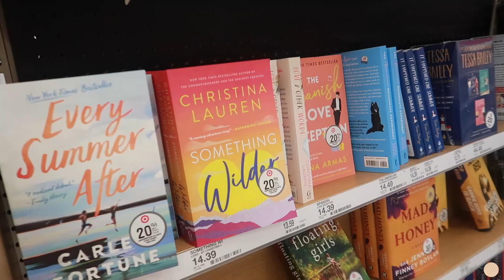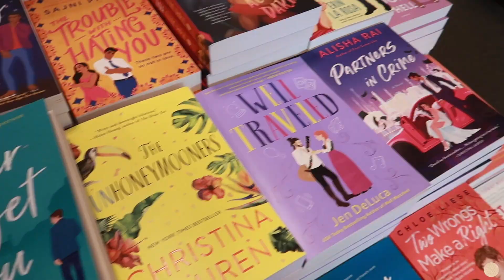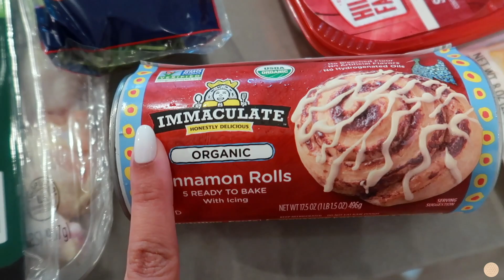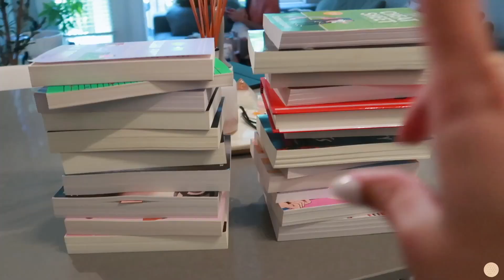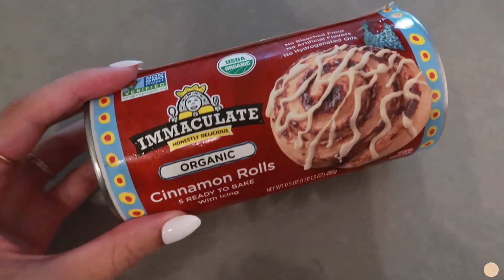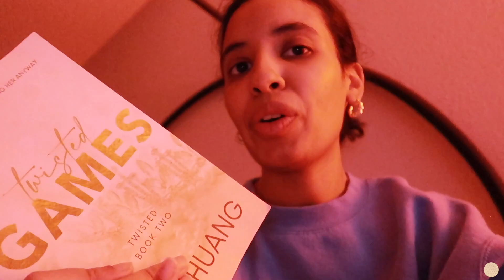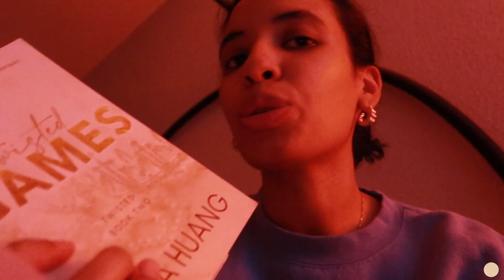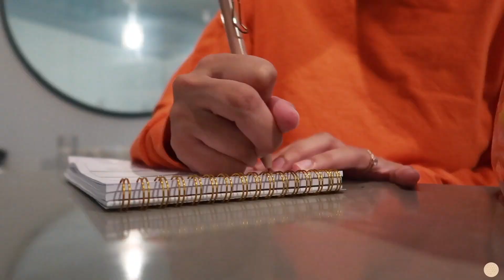DAYS IN MY LIFE VLOG: current read, target & barnes trip, lots of family time &more! *new mom vlogs*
Hi!! Welcome to another *DAYS IN MY LIFE VLOG AS A NEW MOM*